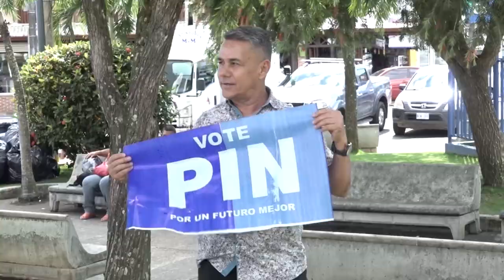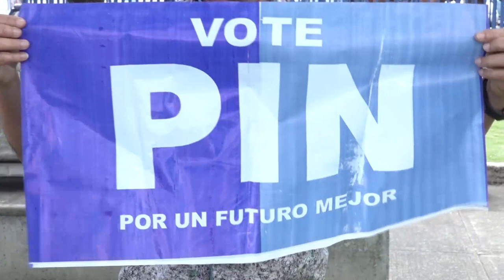Wilbert Vargas aspira a una diputación por el Partido Integración Nacional